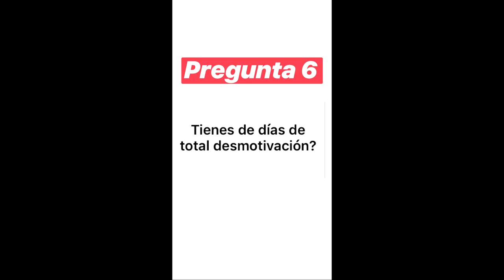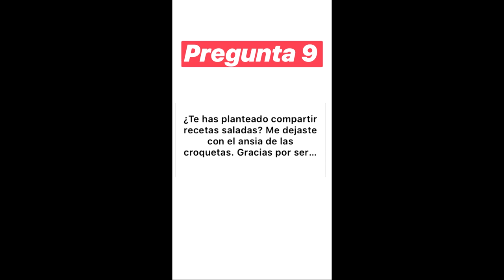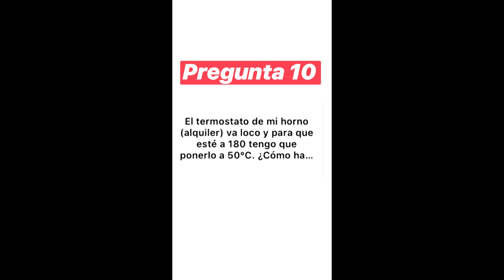Curso repostería (PARTE 1) - Preguntas y respuestas en Instagram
Respondo a vuestras preguntas de instagram :-)

Dudas resueltas:

1 Consejo para no desmotivarme con mi vida como pastelero
2 Cubierta aterciopelado
3 Como conservar un bizcocho
4 Por qué los bizcochos quedan hechos por los lados y crudos centro y 5minutos después se tuestan mucho?
5 Para el cheesecake recomiendas utilizar un robot o mezclar a mano?
6 Tienes días de total desmotivación?
7 El azucar glass lo compras ya hecho?
8 De donde sacas tiempo para hacer todo lo que haces y encima echarnos cuenta?
9 Te has planteado compartir recetas saladas? Me dejaste con el ansia de las croquetas.
10 El termostato de mi horno (alquiler) va loco y para que esté a 180C tengo que ponerlo a 50C.
11 Que receta de glasa para la decoracion de galletas es la que recomendarias.
12 Me encantaria poder hacerte una entrevista.

Si tienes alguna duda puedes dejármela en comentarios o escribirme a través del formulario de contacto de mi blog